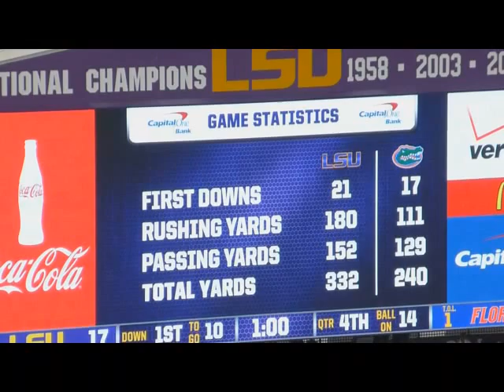TylerGoesToLSU_Part 2